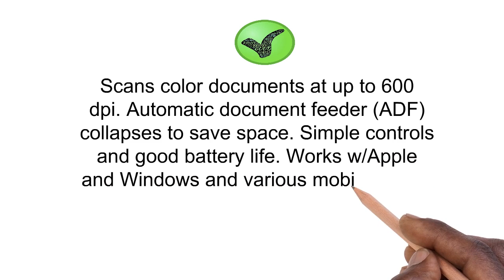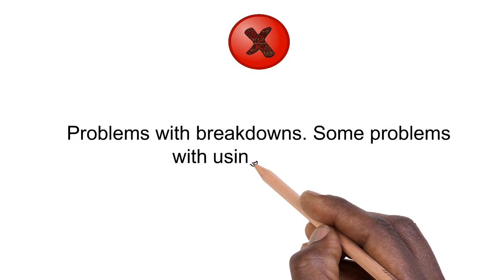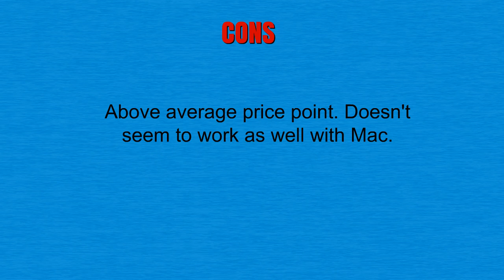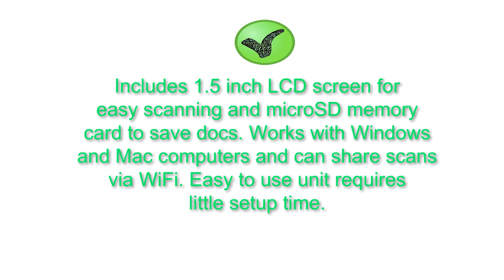Top 3 Best Portable Scanners You Can Buy 2019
3. Doxie Q - Wireless Rechargeable Document Scanner with Automatic Document Feeder (ADF)
2. Fujitsu ScanSnap S1300i Portable Color Duplex Document Scanner for Mac and PC
1. Vupoint Solutions Magic Wand Portable Scanner WIFI with Color LCD Display and Auto-Feed Dock